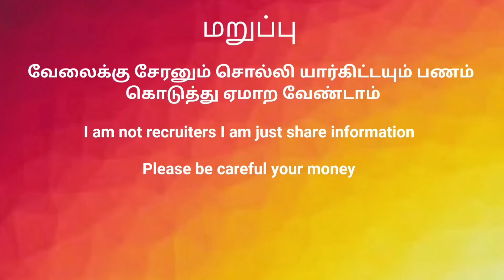Diploma Mechanical Engineering Jobs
Diploma Mechanical Engineering Jobs  tamil

I am not recruiters I am just share information

Company Name: Hyundai Mobis
Address
G1, Siccot Industrial Park, Irrungattukottai, Taluk, Sriperumbudur, Tamil Nadu 602117

DOCUMENTS REQUIRED
1.10th 12th Diploma Overall Mark
2. Provisional Certificate,
3. Course Completion Certificate.
4 NATS Registration Copy.
5. Aadhar card. Two dose vaccination certificate
Address